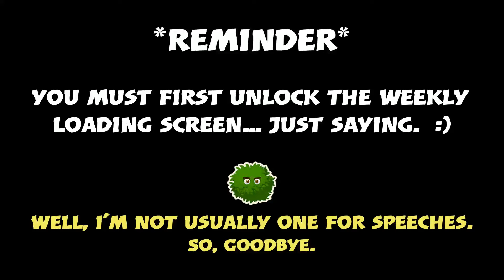Season X Week 8 Secret Battle Star Location - Fortnite Battle Royale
Season X Week 8 Secret Battle Star Location